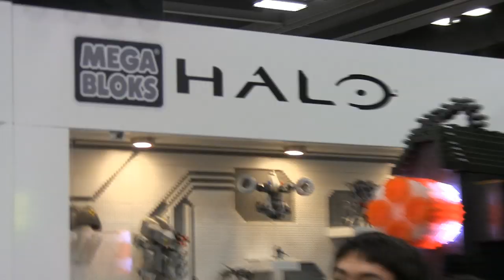RTX: Meg Turney and Ashley Jenkins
Meg and Ashley from Rooster Teeth introduce Nerdist News VS The Know at RTX 2014.